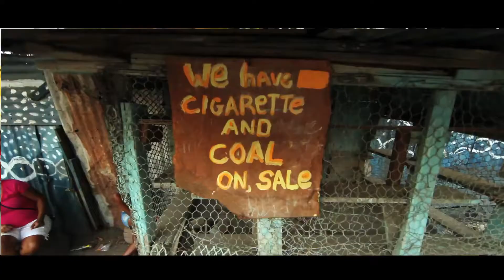BLAK DIAMON - LIFE TOO SWEET (OFFICIAL VIDEO)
BLAK DIAMON
LIFE TOO SWEET
LABEL: UIM RECORDS
DIR BY: HEAVY FILMS